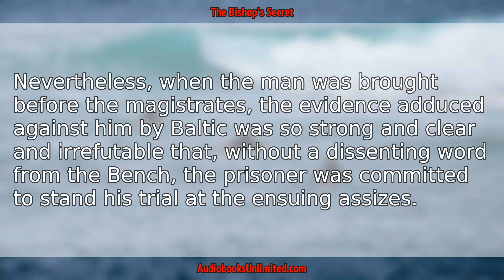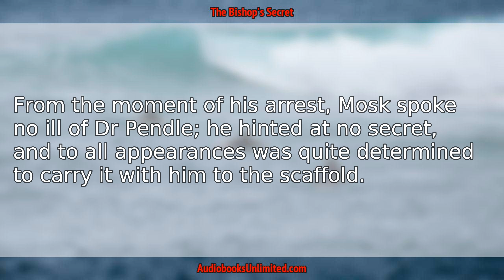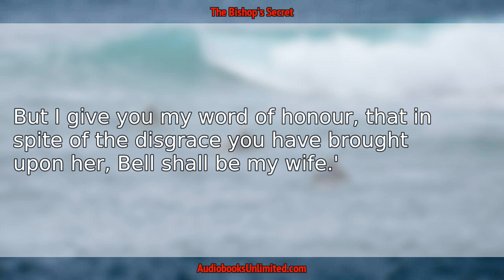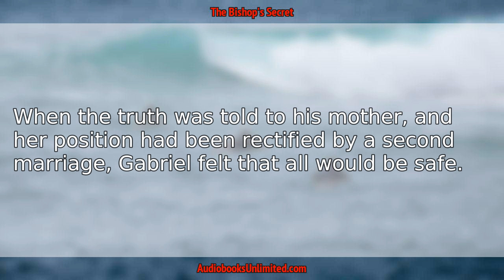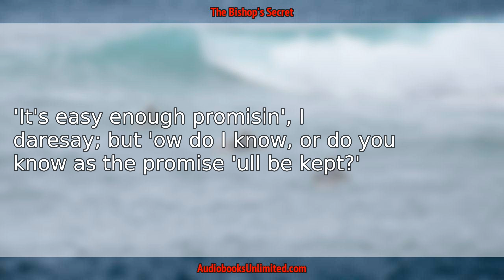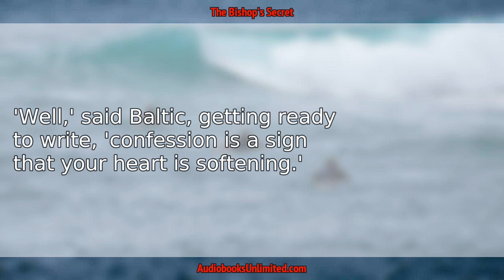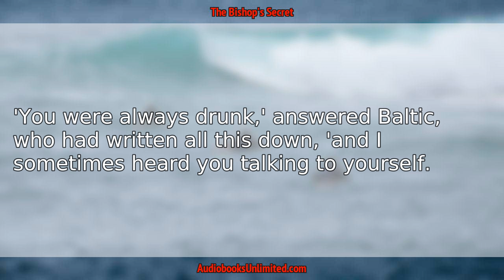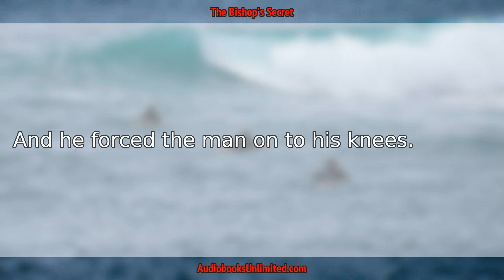The Bishop's Secret Audiobook Chapter 35